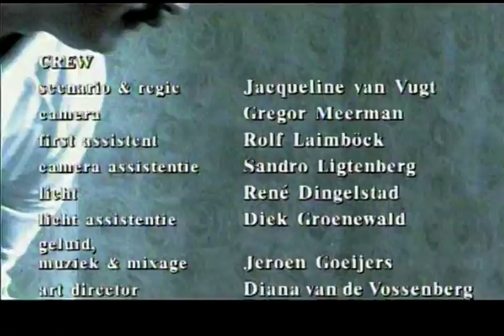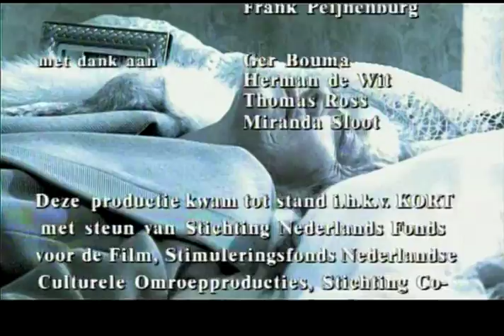Tomorrow - A Short Film by Jacqueline Van Vugt | wocomoMOVIES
An elderly couple part after fifty years of life together. As his dementia becomes more serious, she takes him to a nursing home. This is their final morning together - the last time they will wake, eat breakfast, and approach the new day as one.

This short film won the Best Short Award at the Mannheim-Heidelberg International Filmfestival, 2002

Original title - Tomorrow (Morgen)
Director - Jacqueline van Vugt
Cast - Ton Kuyl, Pim Lambeau, Gerard Kluver, Marianne Kluver
Year - 2001